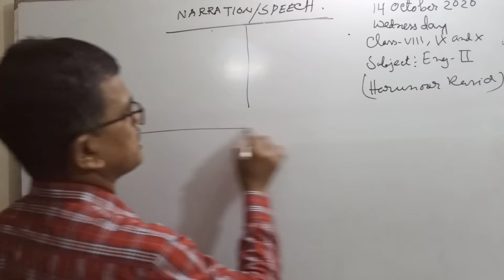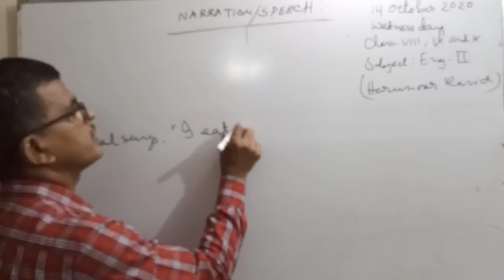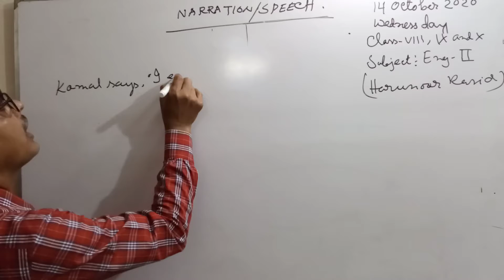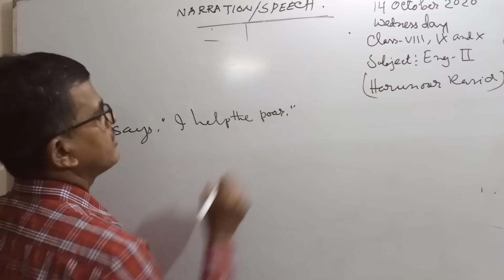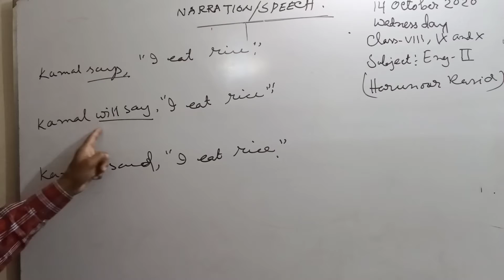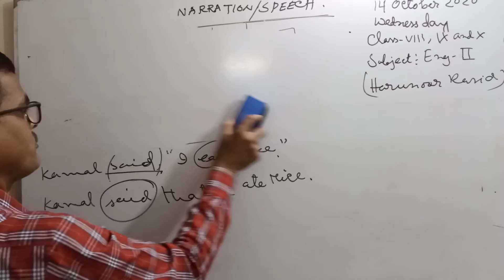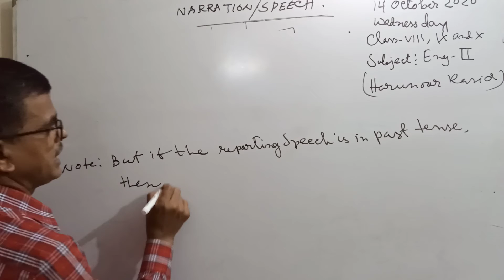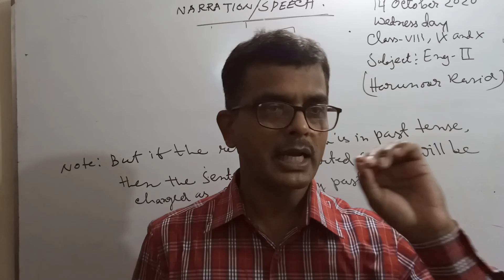October 15, 2020